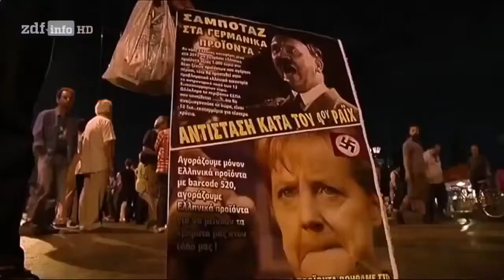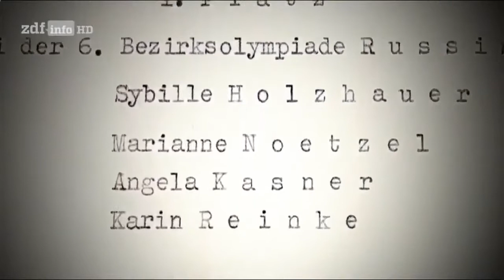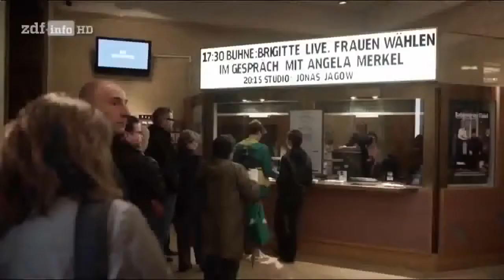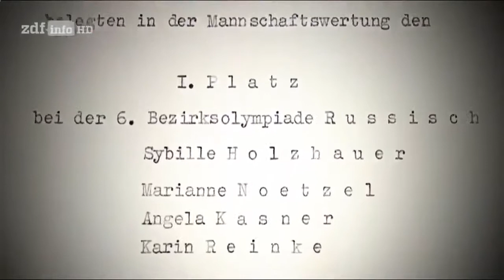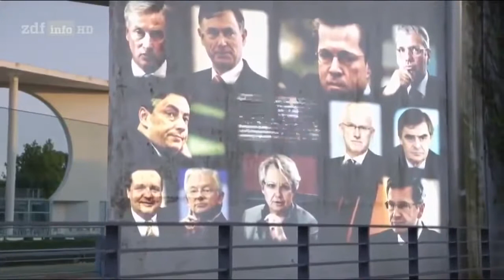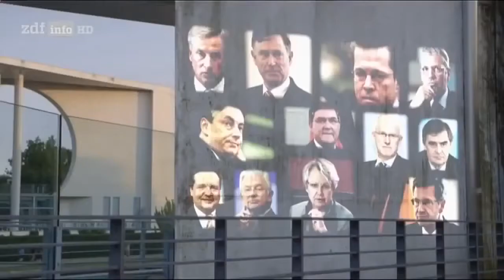Diktatur Merkel Wie Deutschland BRUTAL darunter leidet Doku 2016 [NEU in HD]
Diktatur Merkel - Wie Deutschland BRUTAL darunter leidet - Doku 2016 [NEU in HD] Diktatur Merkel - Wie Deutschland BRUTAL darunter leidet - Doku 2016 .

Die harte Realität - Asylhass in Deutschland - Doku 2016 [NEU in HD] Die harte Realität - Asylhass in Deutschland - Doku 2016 [NEU in HD] ➜ Für mehr neue .

Deutschland scheint in allen politischen Entscheidungen eine Warmschwimmer-Gesellschaft geworden zu sein. Mit der Konsequenz, dass es untergeht. Es gibt .

Schluss mit der dämlichen NAZI-KEULE. Sie zieht nicht mehr. Niemand kann sich mehr vor der Wahrheit verstecken. Es ist Zeit für den (gewaltfreien) .

Danke!! Bushido und der brutale Abou Chaker Clan - Doku 2016 (NEU *HD*